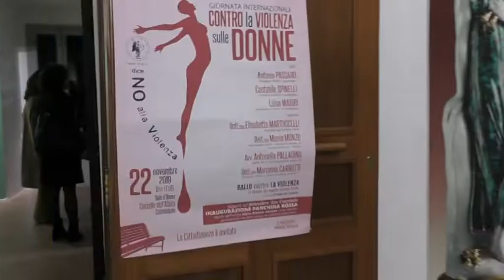CASTELLABATE, LA CITTA' ADERISCE ALLA "GIORNATA INTERNAZIONALE CONTRO LA VIOLENZA SULLE DONNE".